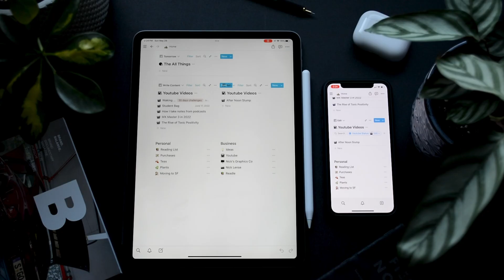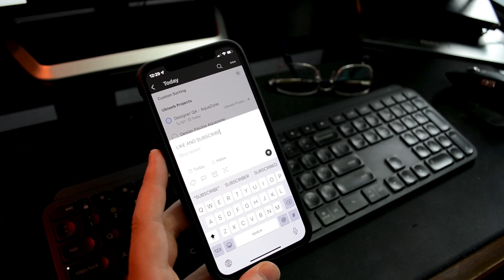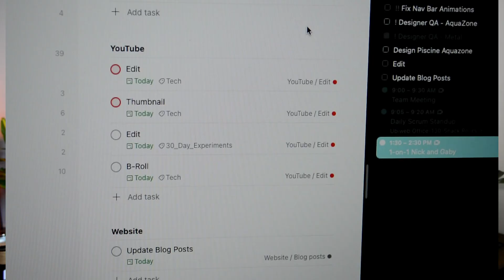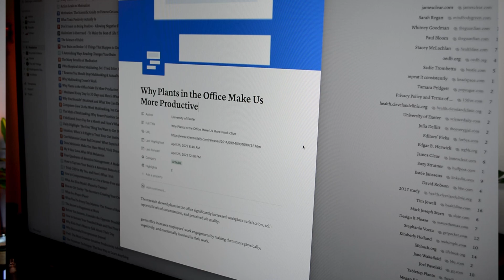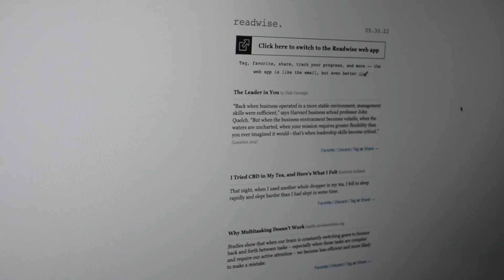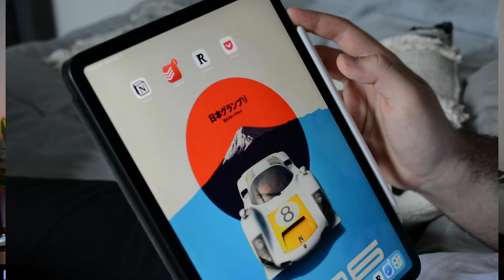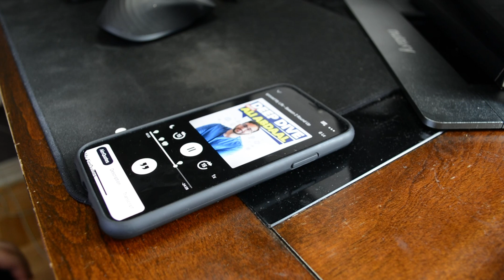How 5 Productivity Apps Changed The Way I Work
5 productivity apps that I wished I knew about earlier. All apps that changed the way I do things!

00:00 Intro
00:15 Notion - Second brain/project manager.
02:42 Todoist - Task manager of choice.
04:42 Readwise - Gather highlights to send them to apps like Notion and remember what you highlight.
05:55 Pocket - App to gather all the articles you want to read and read them without ads.
08:00 Airr - Best podcast app especially to remember what you listen to.

Camera - Nikon D5200 (Amazon)
Light - YONGNUO YN300 Air (Amazon)
Mic - iRig Mic Lav (Amazon)
Tripod - Newer Tripod (Amazon)